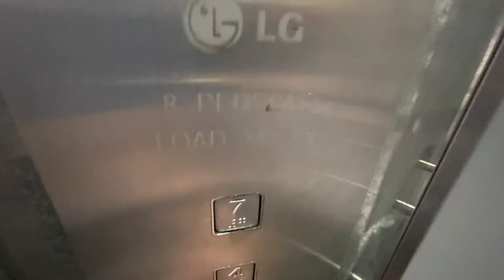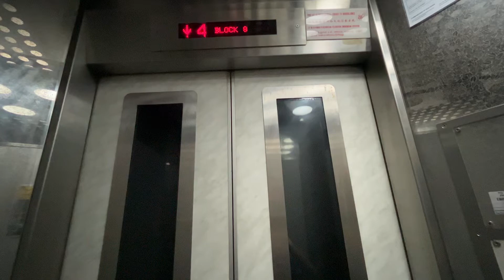[Jln Bukit Ho Swee] Blk 8 Lift A - LG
Location: 8 Jln Bukit Ho Swee, Singapore 161008
Estate name: Bukit Ho Swee View

Technical Specifications
Floors served: 1, 4, 7
Manufacturer: LG
Capacity: 545kg - 8 persons
Year replaced: ~1996 (MUP)